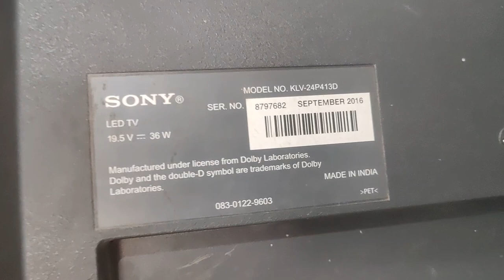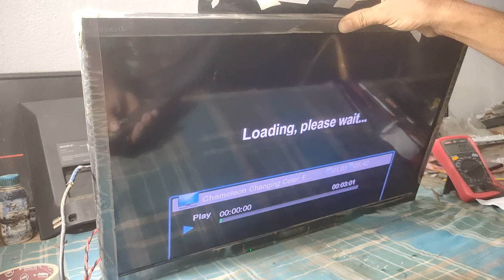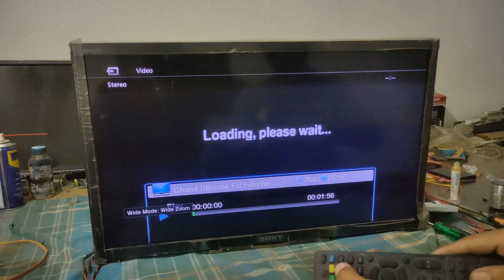24 Inch Sony TV Panel Supply Voltage Drop fixing Chip Level repairing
24 Inch Sony TV Panel Supply Voltage Drop fixing Chip Level repairing